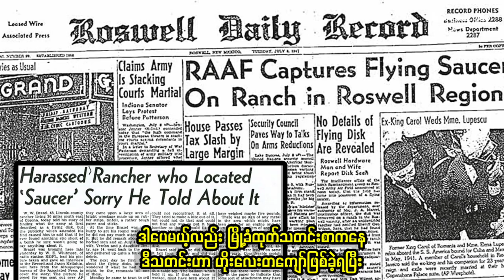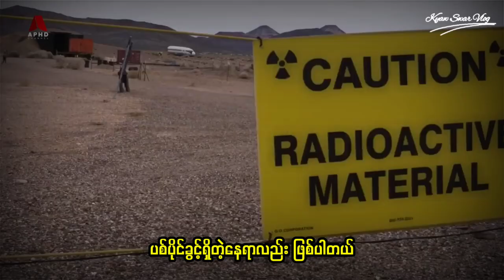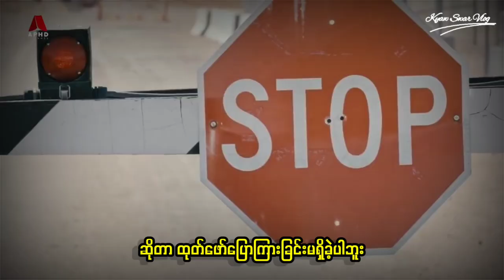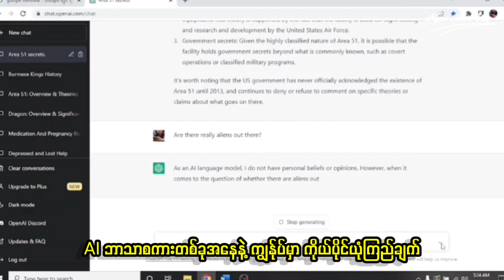စက်ရုပ် AI က ပြောပြတဲ့ Area 51 ရဲ့ လျှိဝှက်ချက်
👋🏼 Hello Guys! I'm “ Kyaw Swar “